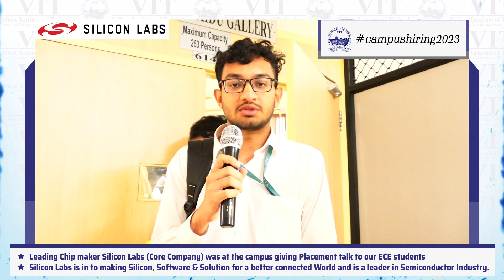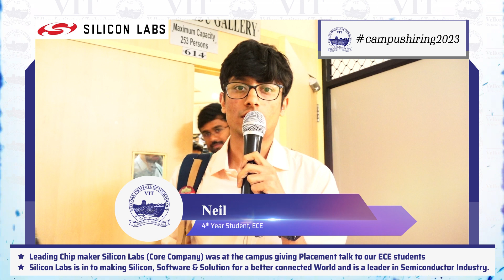Pre placement talk by Silicon Labs | Campus Hiring 2023 | VIT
Silicon Labs (Core Company) -a fabless global technology company that designs and manufactures semiconductors gave a pre placement talk to our ECE students. Excerpts from our students who attended the placement talk.